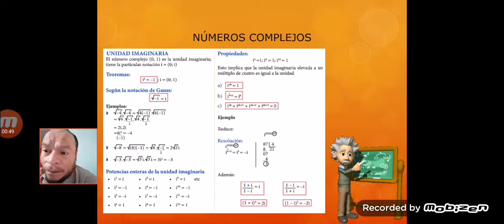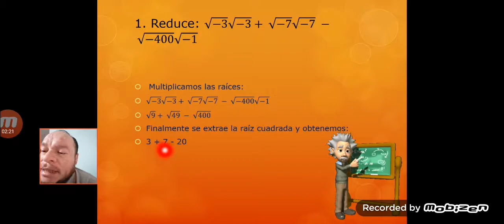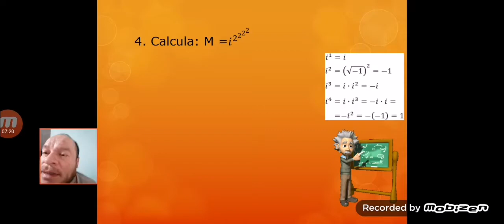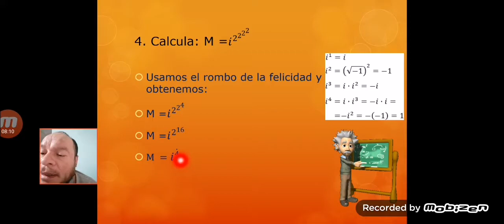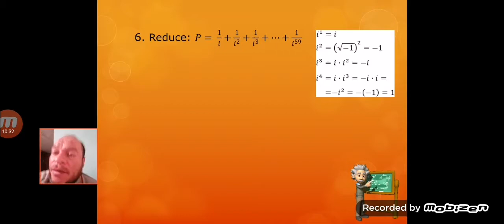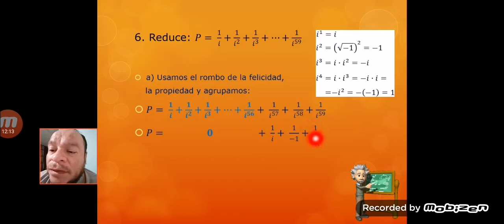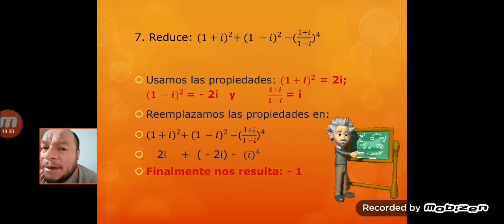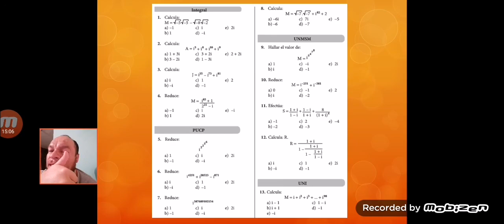CLASE 1- III BIMESTRE - ÁLGEBRA 3ro